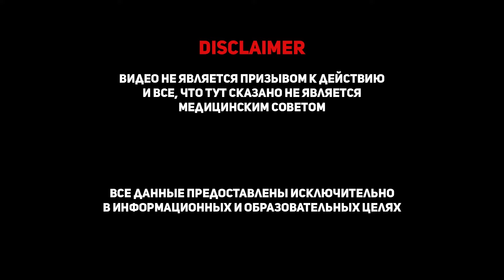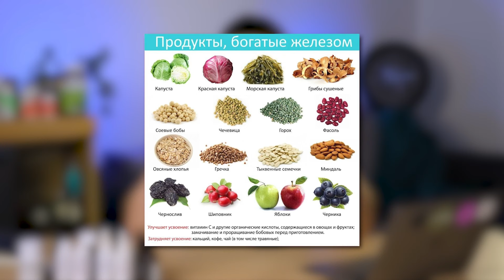ЖЕЛЕЗО ДЛЯ ВОЛОС | ВАЖЕН ЛИ ФЕРРЕТИН? | ЖЕЛЕЗОДЕФИЦИТНАЯ АНЕМИЯ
ЖЕЛЕЗО ДЛЯ ВОЛОС | ВАЖЕН ЛИ ФЕРРЕТИН? | ЖЕЛЕЗОДЕФИЦИТНАЯ АНЕМИЯ | ФЕРРИТИН И ВОЛОСЫ | АНЕМИЯ И ВОЛОСЫ

Железо важный элемент  в процессах обмена веществ, кроветворения и транспортировки кислорода, не стоит недооценивать его для фолликулов ваших волос. Дефицит железа - причина выпадения волос, точно влияет на качество волос.

Андрогенетическая потеря волос, связана с гормональными факторами, может училиваться  дефицитом микроэлементов, стрессом и другими факторами. Поэтому важно не только бороться с основным андрогенным фактором, но также следить за уровнем железа и других питательных веществ.

Железодефицитная анемия чаще встречается у женщин, но бывает и у некоторых мужчин. Дефицит железа может сказываться на энергии, спортивных показателях и даже на качестве волос.

Устранение дефицита железа процесс не быстрый, и восстановление волос обычно происходит от 3 до 6 месяцев. При АГА , ага это критично.Необходимо регулярно контролировать уровень железа через анализы крови и другие параметры.

Железо можно получить из пищи, но его чаще всего его недостаточно , некоторым людям требуются прием бадов, препаратов или инфузий. Важно выбирать качественные препараты и учитывать их совместимость с другими питательными веществами, чтобы избежать дисбаланса.

Усваиваемость, биодоступность железа может быть снижена при одновременном употреблении с кофеином или танином, поэтому лучше принимать препараты в другое врем.

Борьба за ваши волосы требует комплексного подхода, включая борьбу с андрогенными факторами, улучшение питания и устранение дефицитов микроэлементов, таких как железо.

00:30 Факторы выпадения волос
01:00 Железодефицит и волосы
01:30 Устранение железодефицитной анеминии
02:00 АГА и железо
02:40 Анализы для волос
03:00 Анализы на железо
03:45 Как устранить дефицит железа
04:00 Почему не усваивается железо
04:20 Капельницы с железом
04:40 Как важно сдавать анализы на железо?
05:10 Продукты с железом
06:00 Мифы и железо
06:30 Где купить железо
06:50 С чем не усваивается железо

БОРЕТЕСЬ С ВЫПАДЕНИЕМ ВОЛОС? ВЫ ПРИШЛИ ПО АДРЕСУ

Канал школа пациента для людей, страдающих облысением с обзором методов борьбы с выпадением волос. Помогаю разобраться с темой выпадения, выбрать врачей, косметологов, подобрать клинику.

!МЕДИЦИНСКИЙ ДИСКЛЕЙМЕР!

Канал ВЕРНИ ВОЛОСЫ про выпадение волос предназначен только для информационных целей и не должен рассматриваться как замена медицинской консультации у вашего лечащего врача.

ВЕРНИ ВОЛОСЫ не несет ответственности за содержание внешних ссылок, упомянутых или рекомендованных на любом из сайтов.

Автор канала ВЕРНИ ВОЛОСЫ не является врачом, и информация на канале не должна рассматриваться как медицинский совет. Всегда консультируйтесь со своим врачом, если вы беспокоитесь о своем здоровье.

Поговорите со своим лечащим врачом, чтобы получить совет о начале медикаментозной терапии для лечения облысения или пересадке волос.